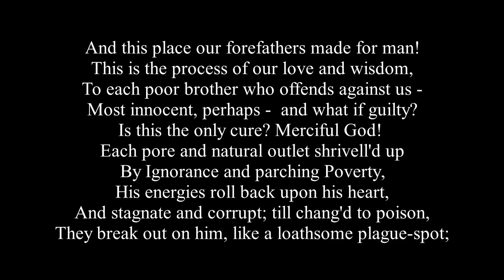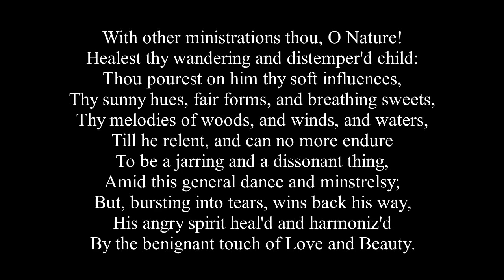S. T. Coleridge - The Dungeon (prison doesn't work)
One of Samuel Taylor Coleridge's contributions to the Lyrical Ballads (1798), this blank verse poem was originally written as a soliloquy to be performed by the main character of his play "Osorio", Albert. The play, however, wasn't performed until Coleridge revised it many years later, with the title "Remorse".

This is what Albert has to say when he is jailed by the Spanish Inquisition. Those were times when one was guilty until proven innocent, but Coleridge's plea for penal reform is still relevant today.

THE DUNGEON

And this place our forefathers made for man!
This is the process of our love and wisdom,
To each poor brother who offends against us—
Most innocent, perhaps—and what if guilty?
Is this the only cure? Merciful God!
Each pore and natural outlet shrivell'd up
By Ignorance and parching Poverty,
His energies roll back upon his heart,
And stagnate and corrupt; till chang'd to poison,
They break out on him, like a loathsome plague-spot;
Then we call in our pamper'd mountebanks—
And this is their best cure! uncomforted
And friendless solitude, groaning and tears,
And savage faces, at the clanking hour,
Seen through the steams and vapour of his dungeon,
By the lamp's dismal twilight! So he lies
Circled with evil, till his very soul
Unmoulds its essence, hopelessly deform'd
By sights of ever more deformity!

With other ministrations thou, O Nature!
Healest thy wandering and distemper'd child:
Thou pourest on him thy soft influences,
Thy sunny hues, fair forms, and breathing sweets,
Thy melodies of woods, and winds, and waters,
Till he relent, and can no more endure
To be a jarring and a dissonant thing,
Amid this general dance and minstrelsy;
But, bursting into tears, wins back his way,
His angry spirit heal'd and harmoniz'd
By the benignant touch of Love and Beauty.

ALL IMAGES USED ARE EITHER IN THE PUBLIC DOMAIN OR CC0-LICENSED AND HAVE BEEN RETRIEVED FROM WIKIMEDIA COMMONS AND PIXABAY

The first image was uploaded to Wikimedia Commons by user Midnightdreary and is an "Image of poet Samuel Taylor Coleridge", from "The Rime of the Ancient Mariner and The Vision of Sir Launfal", collected by H. G. Hall and Edward Everett Hale, published by Sampson Low, 1906.

The image is a faithful photographic reproduction of a two-dimensional, public domain work of art. The work of art is in the public domain because its first publication occurred prior to January 1, 1923.